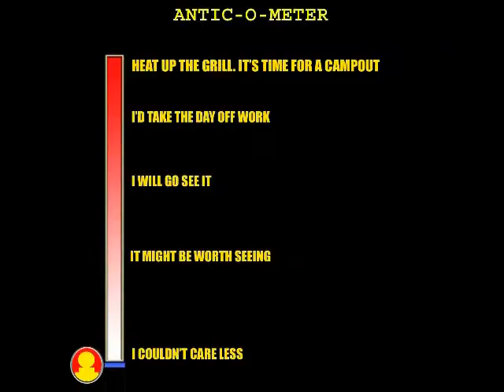MONSTERS VS. ALIENS (IN 3D) | FRONT ROW REVIEW | TRAILER TALK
Time to let the kids have some fun! Dave, Vince, and the whole gang reviews the trailer for the new animated movie MONSTERS VS. ALIENS!